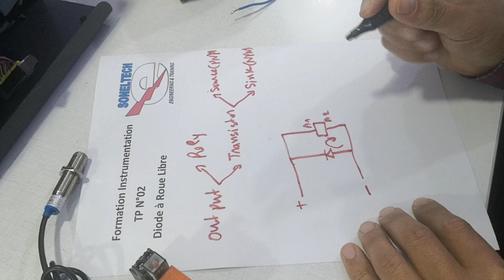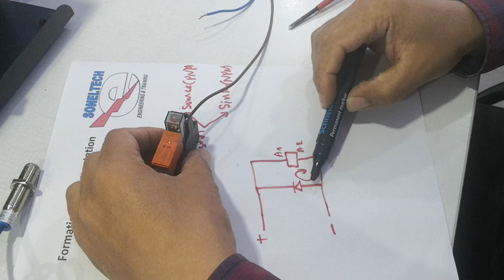Diode à roue libre